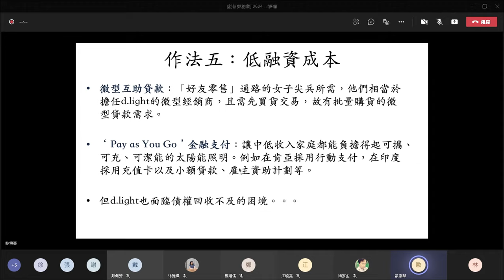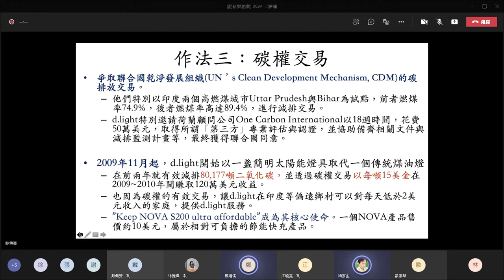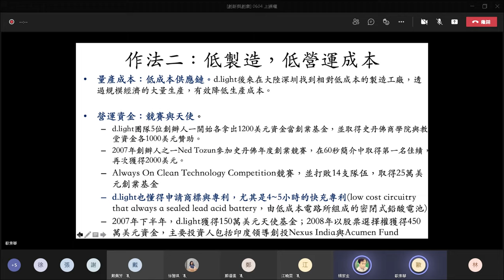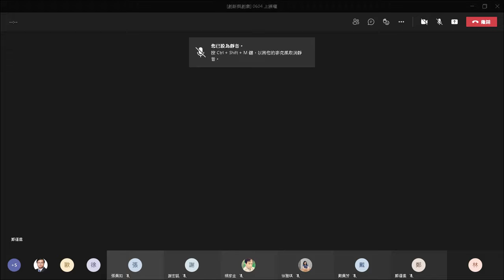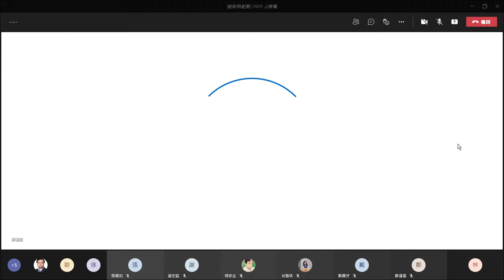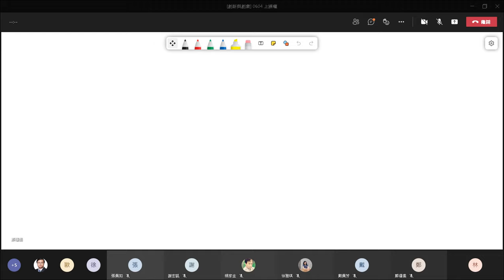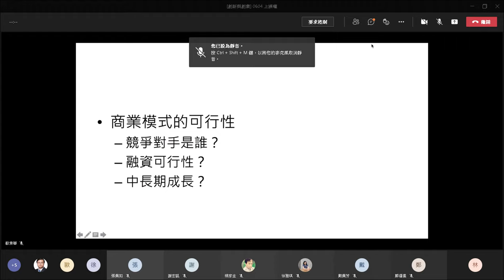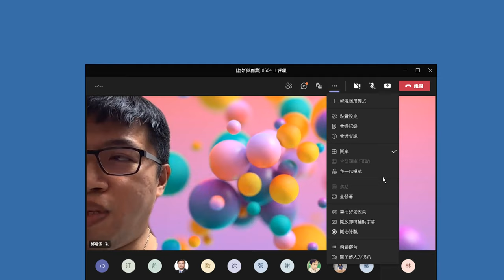錄製 2021 06 04 19 04 26 894